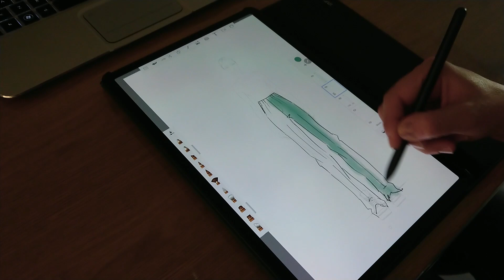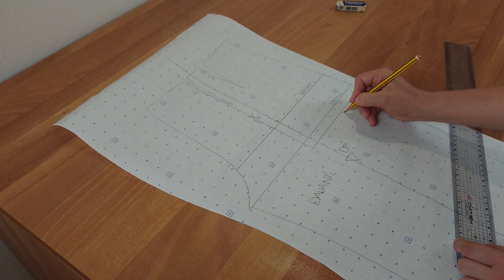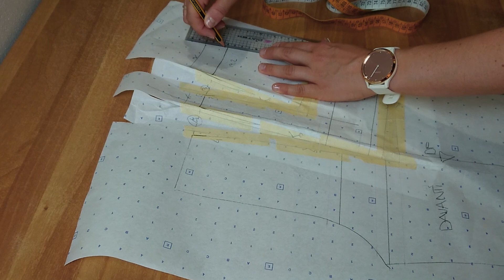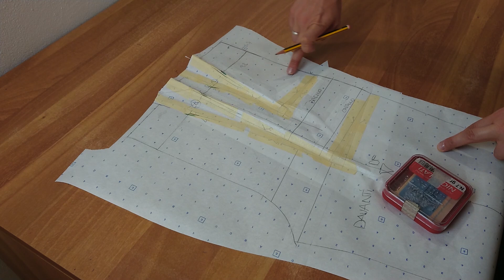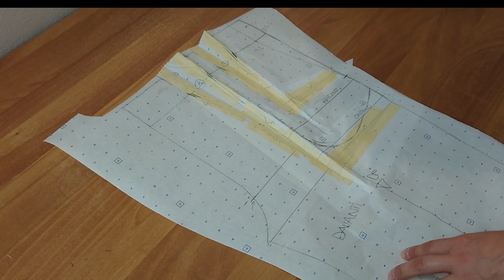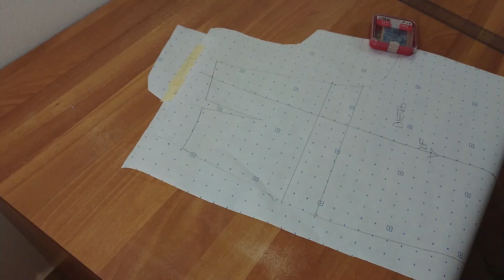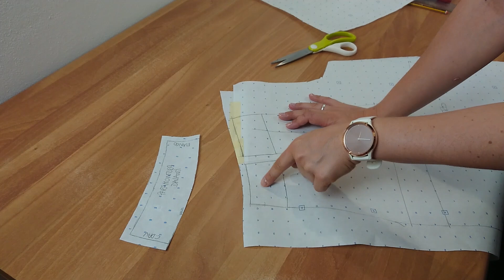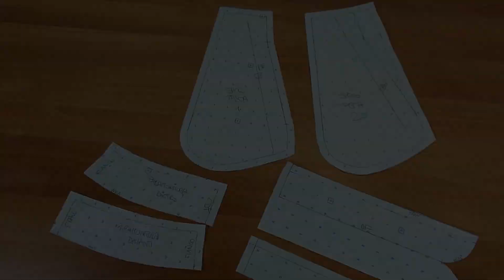COME MODIFICARE IL CARTAMODELLO DEL PANTALONE BASE AGGIUNGENDO DETTAGLI come zip, pieghe, tasche.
Questo video è la terza parte della serie su come realizzare un pantalone su misura da zero! Nei primi due video, vi ho mostrato come realizzare il cartamodello base del pantalone sulle vostre misure (parte 1) e come sdifettare il cartamodello del pantalone in base alla vostra conformazione fisica facendo una tela di prova (parte 2).

In questo video vi mostro come modificare il cartamodello del pantalone base secondo un design specifico, aggiungendo dettagli come tasche, zip, pieghe, pence, fit, lunghezze ecc; e ci sarà anche un video conclusivo di questa serie in cui vi mostrerò come tagliare la stoffa e come cucire il pantalone con zip e tasche!

Materiali utili:
carta per cartamodelli con griglia (stesso peso di quella usata nel video)
cartone per cartamodelli
set riga e curvilinee
forbici da tessuto e forbici per fili
metro da sarto
spilli (scatola da 500 gr)
tappetino da taglio + cutter

Per disegnare:
Tablet Samsung Galaxy Tab S7+
(Consigliato) Tablet Samsung Galaxy Tab S9+

▽ Le macchine da cucire che utilizzo ▽
Tagliacuci Pfaff Hobbylock 2.0
Macchina per cucire Singer Talent 3323
Macchina per cucire Pfaff Quilt Ambition 2.0

▽ I libri di modellistica che utilizzo ▽
Tecnica dei modelli donna-uomo (Vol. 1)
Tecnica dei modelli donna-uomo (Vol. 2)
Tecnica dei modelli donna-uomo (Vol. 3)

Ciao! Sono Sara Armellin e vorrei esserti d'ispirazione per creare abiti! Grazie per il tuo supporto!